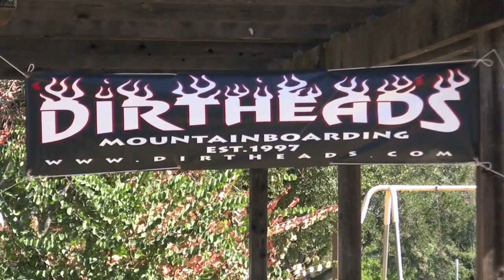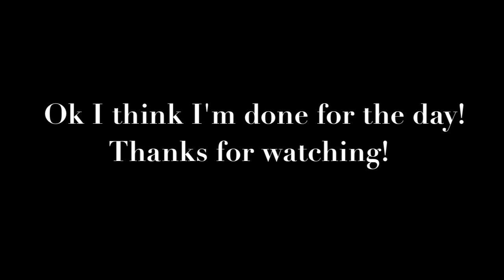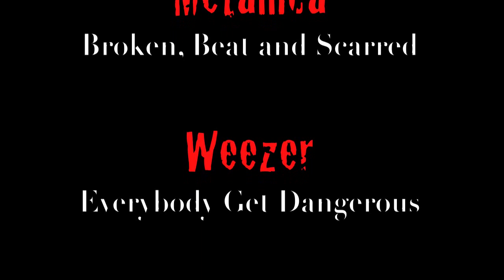The Dirtheads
Watch these guys tear up the dirt! It's like skateboarding on steroids. A cross between snow, skate and mountain biking all in one!